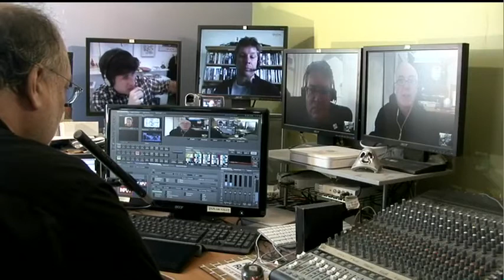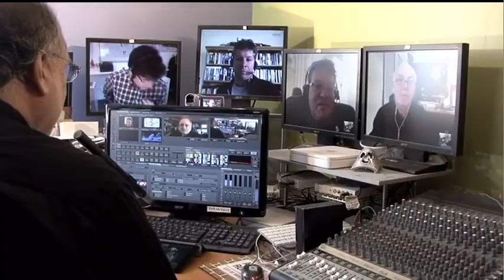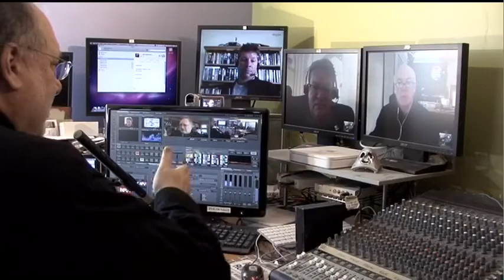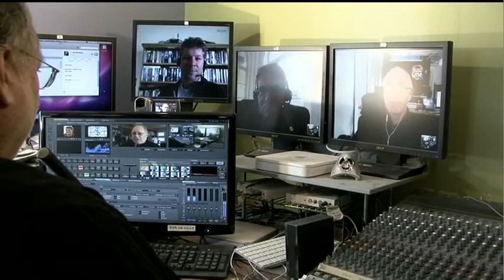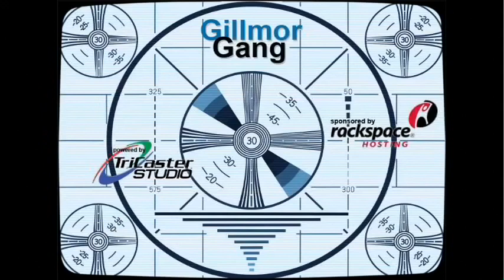Snow Kidding | Gillmor Gang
The Gillmor Gang — John Borthwick, Danny Sullivan, Keith Teare, Kevin Marks, and Steve Gillmor. Recorded live Friday, February 8, 2013